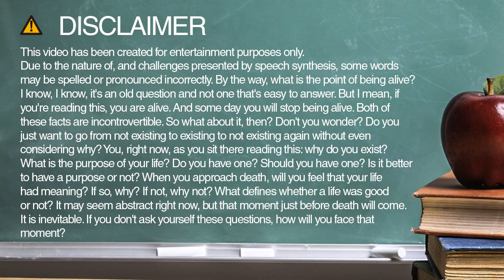Learn how to spell motorola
Learn how to spell and pronounce motorola.